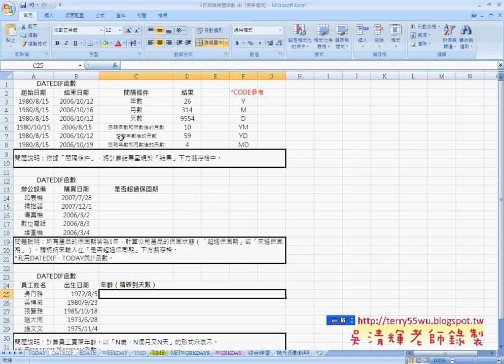07_DATEDIF函數(EXCEL函數與VBA資料庫 吳老師)